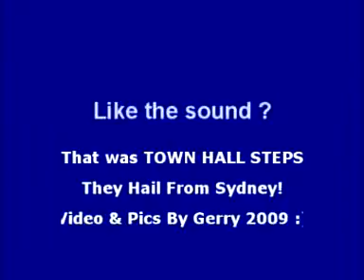Town Hall Steps Ask For More